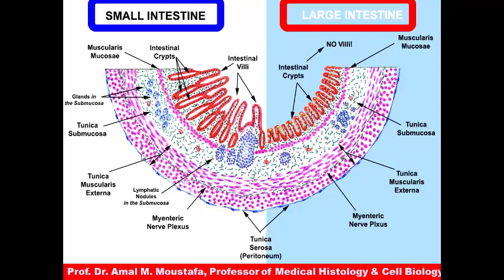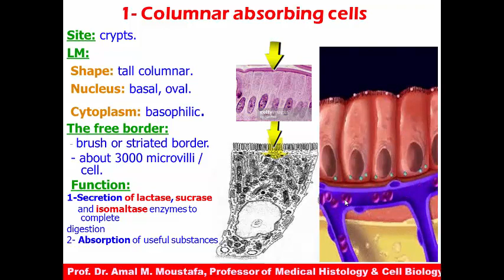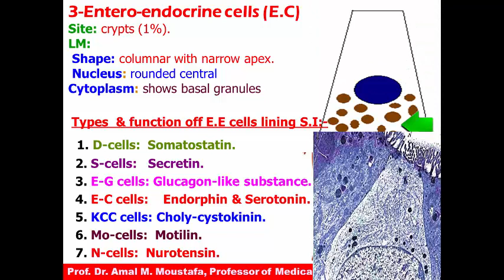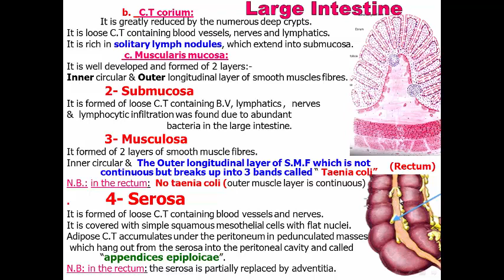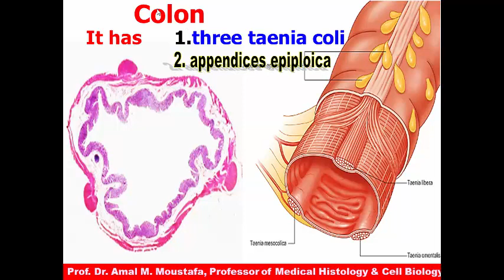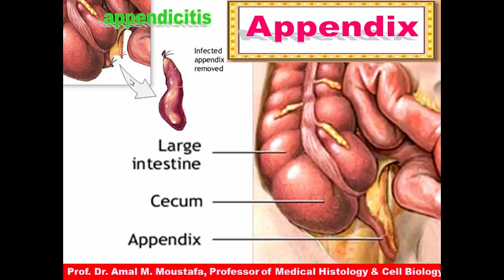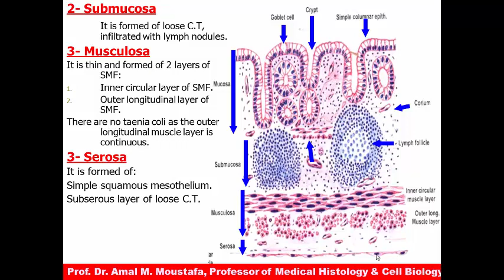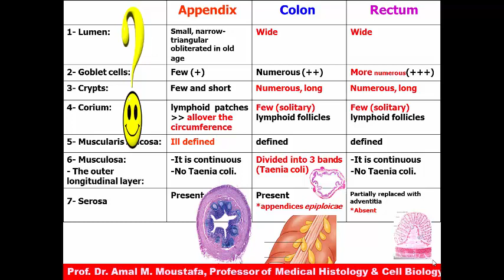Histology lecture of large Intestine, Dr Amal Moustafa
large  Intestineو Colonو Appendix